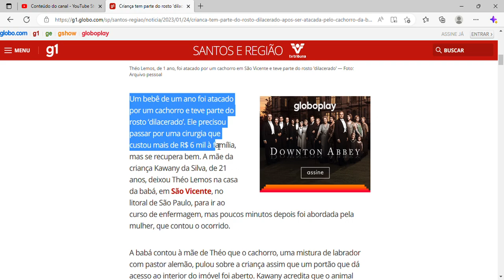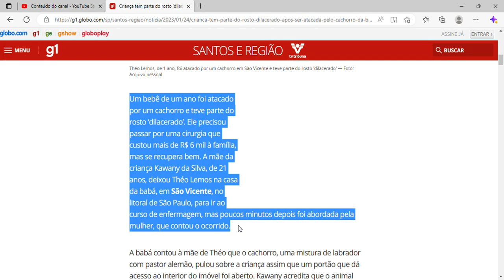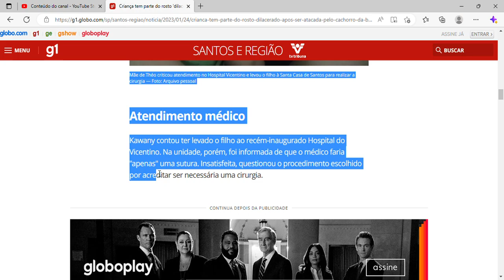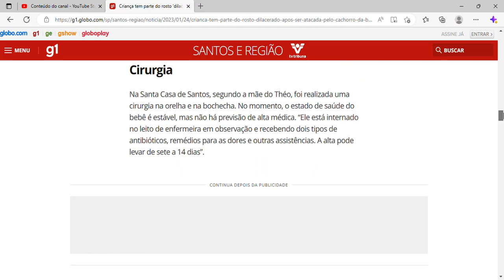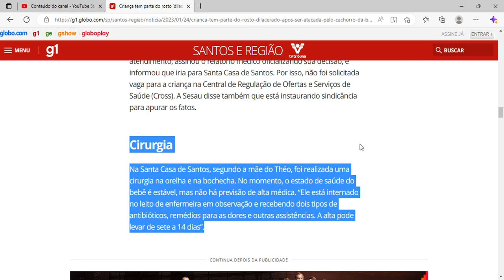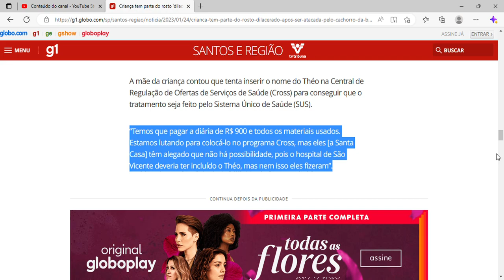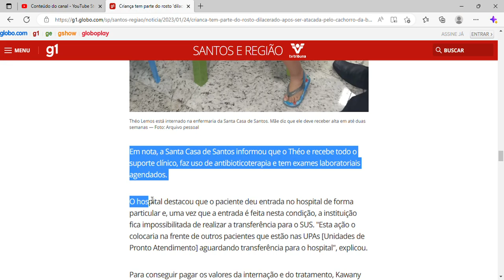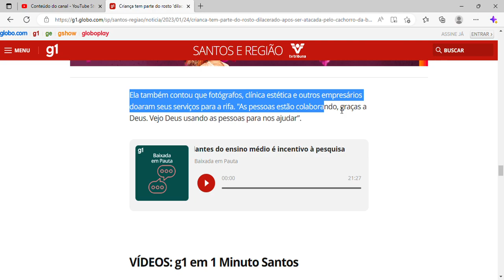Criança tem parte do rosto 'dilacerado' após ser atacada pelo cachorro da babá no litoral de SP